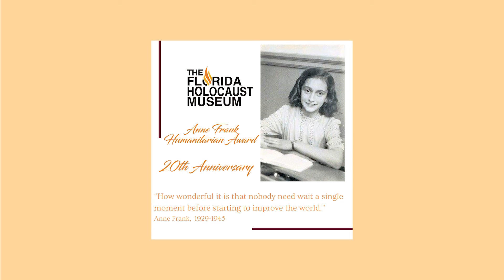The 2021 Anne Frank Humanitarian Award honors Amy Eichler from Braulio Alonso High School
Congratulations to Amy Eichler from Braulio Alonso High School for receiving the 2021 Anne Frank Humanitarian Award. Thank you Amy Eichler for being a FloridaUpstander!

For 20 years, the Florida Holocaust Museum has presented the Anne Frank Humanitarian Award to one junior at each public high school and every major private school in Hillsborough, Pasco, Pinellas, Manatee, and Sarasota Counties. These 94 honorees were nominated by their principals, guidance counselors, or teachers.s.

For 20 years, the Florida Holocaust Museum has presented the Anne Frank Humanitarian Award to one junior at each public high school and every major private school in Hillsborough, Pasco, Pinellas, Manatee, and Sarasota Counties. These 94 honorees were nominated by their principals, guidance counselors, or teachers.